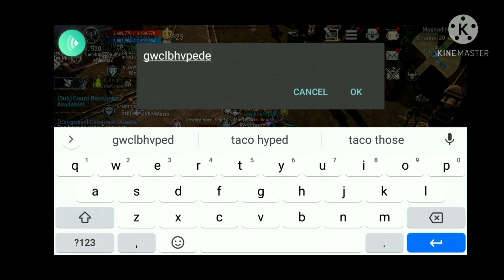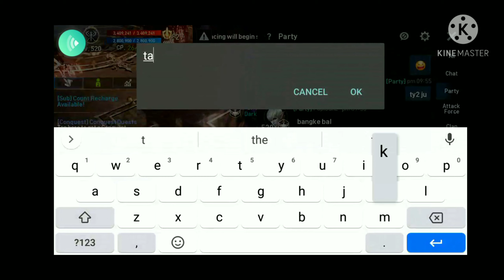Lineage 2 revolution lionna server dual colloseum